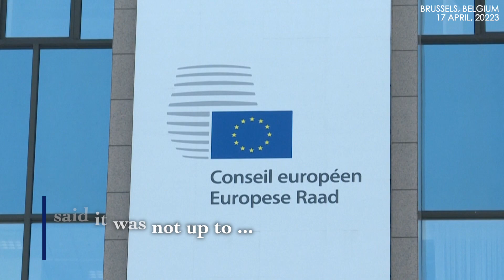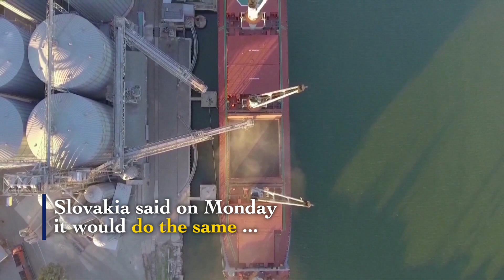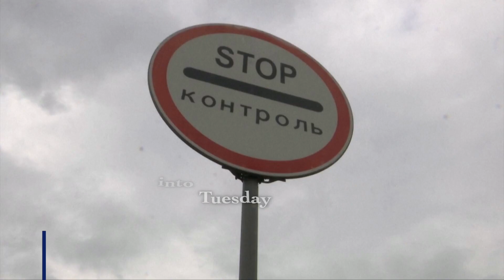Cut off financial lifeline of Ukraine? Some EU countries ban Ukraine grain imports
The European Commission has rejected bans introduced by Poland and Hungary on Ukrainian grain imports.

The two countries said the measures were necessary to protect their farming sectors from cheap imports.

The ban applies to grains, dairy products, sugar, fruit, vegetables and meats and will be in force until the end of June.

The European Commission said it was not up to individual member states to make trade policy.

The commission has not yet specified what measures it would take against Poland and Hungary.

On Monday, the bloc said it was trying to understand the legal basis under which the ban was imposed.

The Commission said it was working on a second package of support for farmers affected in addition to a first amount of 56.3 million euros announced last month.

Poland and Hungary announced the move on Saturday.

The decision came after complaints from local farmers who said they were being undercut by cheaper Ukrainian grain flooding their markets.
Slovakia said on Monday it would do the same and other countries in central and eastern Europe said they were also considering action.

On the other hand, Kyiv aims to re-open food and grain transit via Poland as "a first step" to ending import bans at talks that began in Warsaw on Monday.

Poland says Ukraine needs help, but the cost of the help should be spread over all European countries.

The talks were likely to continue into Tuesday.